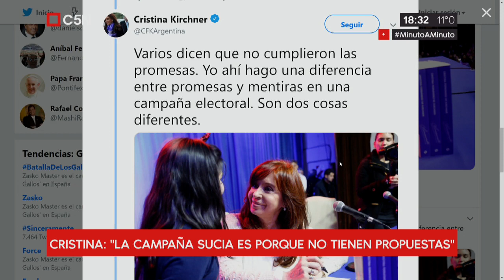Entrevista a Estela de Carlotto